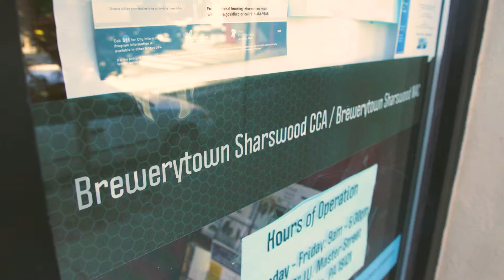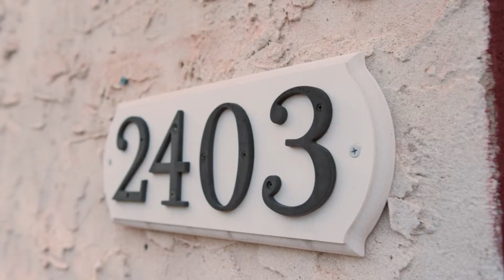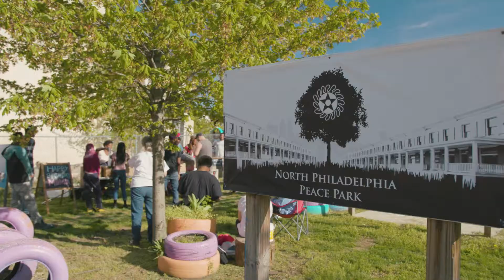Neighborhood Revitalization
Neighborhood Revitalization work goes beyond housing to improve quality of life for all residents in a community. Habitat for Humanity Philadelphia is committed to working alongside partners in the Sharswood neighborhood over the next five years to do just that.

Video by PWPvideo